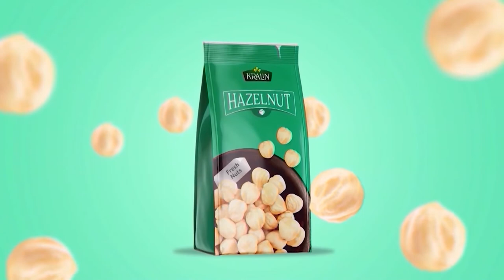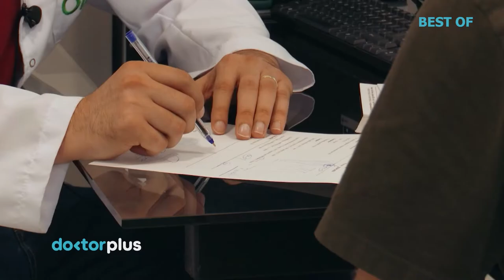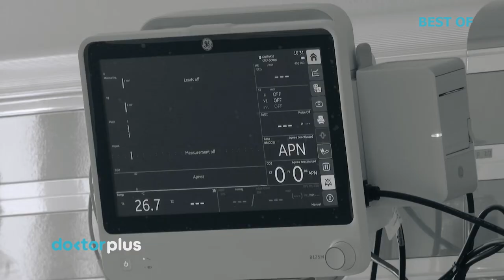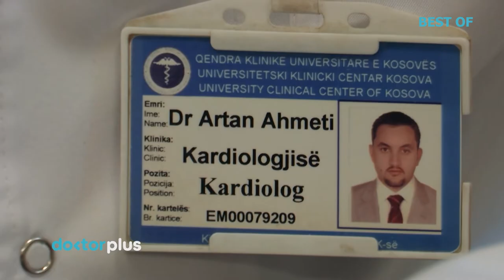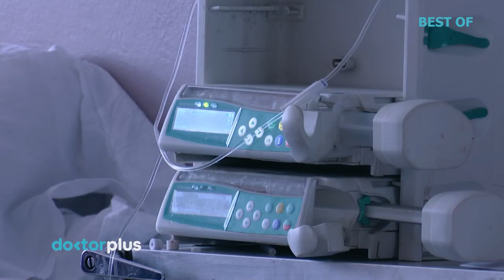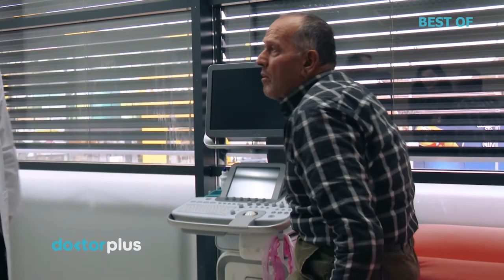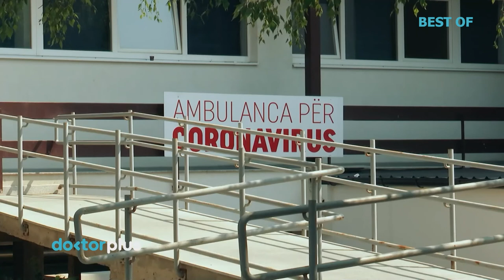Doktor Plus me Anita Ahmeti | Ndërhyrjet kirurgjike për sëmundjet më të rralla! (Best Of)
📌Doktor Plus - Emision i Shëndetësisë me Anita Ahmeti, prodhim i gazetës  @Gazeta INFOKUS i cili transmetohet çdo të diel në ora 11:00 në  @KlanKosova

🎥Tema: Ndërhyrjet kirurgjike më unike dhe trajtimet për sëmundjet më të rralla (Best Of)